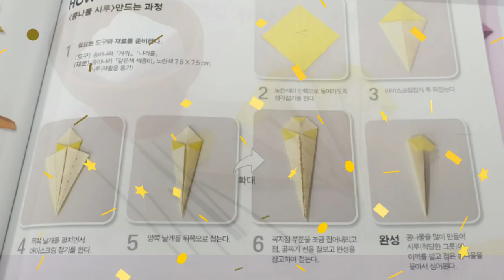행복한 순간들 ~완성의 기쁨을 아시나요?